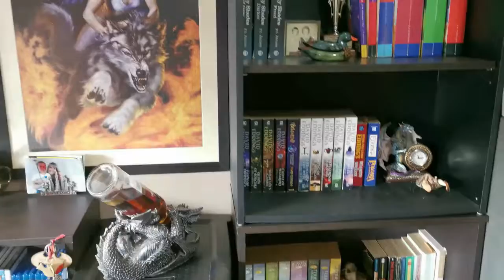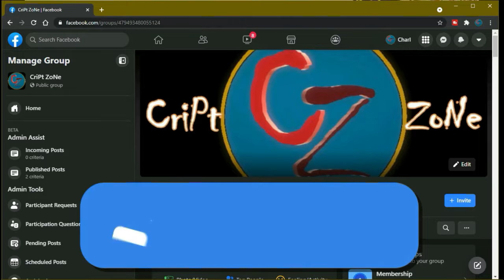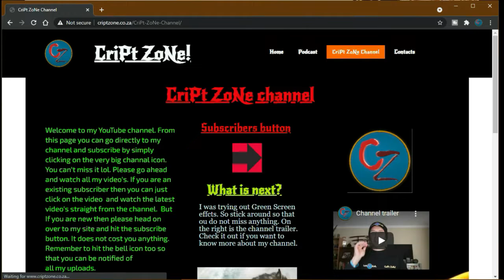The move (vlog)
I had to give the kids each their own room so there was a major move that happened to get every thing sorted. This is just a Vlog. I had to get a video out.